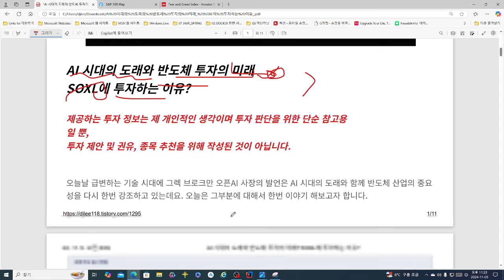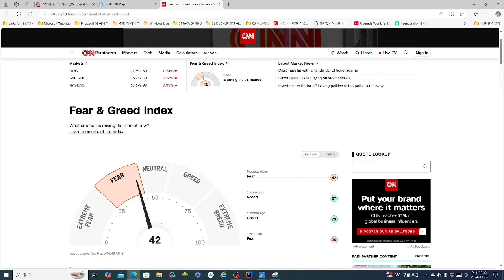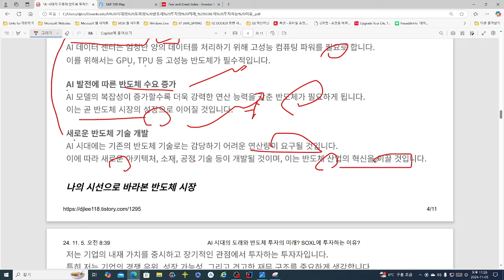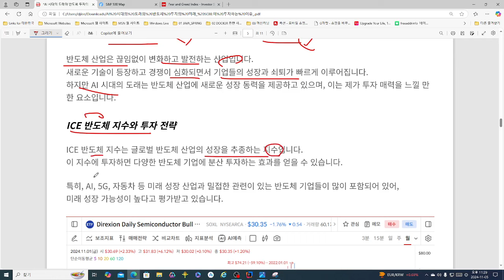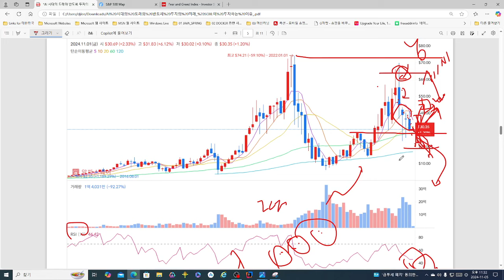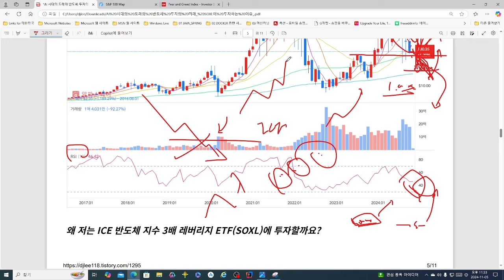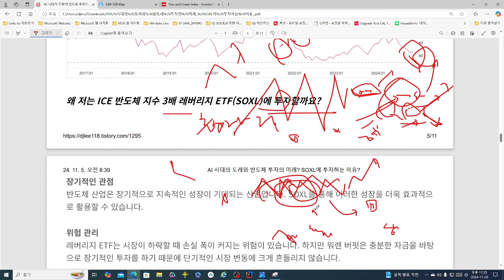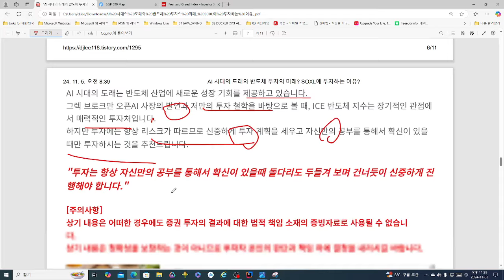오픈AI CEO 그렉 브로크만의 한마디? 내가 SOXL에 투자하는 이유?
오픈AI CEO 그렉 브로크만의 한마디? 내가 SOXL에 투자하는 이유? 영상입니다.

영상의 정보는 제 개인적인 생각이며 투자 판단을 위한 단순 참고용일 뿐 투자 제안 및 권유, 종목 추천을 위해 작성된 것이 아닙니다